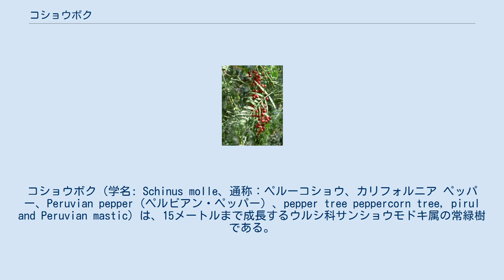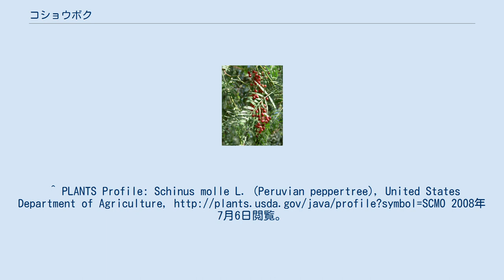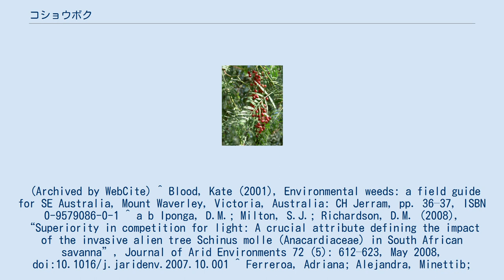コショウボク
コショウボク（学名: Schinus molle、通称：ペルーコショウ、カリフォルニア ペッパー、Peruvian pepper（ペルビアン・ペッパー）、pepper tree peppercorn tree, pirul and Peruvian mastic）は、15メートルまで成長するウルシ科サンショウモドキ属の常緑樹である。
 実の匂いや形が胡椒と似るが、胡椒とは全くの無関係である。
 鮮やかなピンク色の実は香辛料の「ピンクペッパー」として販売される。
 南北アメリカの乾燥地帯、ペルーのアンデス砂漠地帯が原産である。
そこからアルゼンチンとチリに広がった。
 現在では、観賞用として、もしくは香辛料の生産の為、世界中で広く育てられている。
 料理用として使われるほか、伝統的な医学薬として、傷の抗菌性や防腐性を持つ性質から、歯痛・リウマチ・月経障害などの様々な治療に使用された。
近年、マウス実験で抗うつ作用を持つことが実証され、抗うつ薬や利尿剤としても使用されている。
 Schinus molleの「 molle 」とは、ケチュア語の木を意味する「 molli 」から来ている。
 インカでは、熟した実の甘い外側の部分から飲み物を作った。
この甘い部分は、実を数日放置し手で擦り解し、内側の苦い部分を取り除く作業が必要だった。
このシロップはとうもろこしの粥と混ぜて栄養食として食された。
^ PLANTS Profile: Schinus molle L. (Peruvian peppertree), United States Department of Agriculture, 2008年7月6日閲覧。